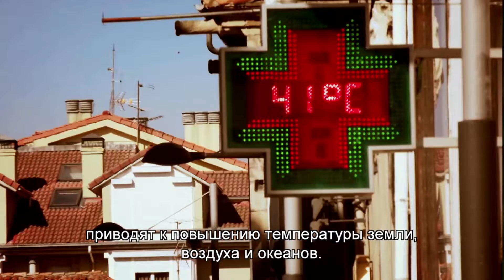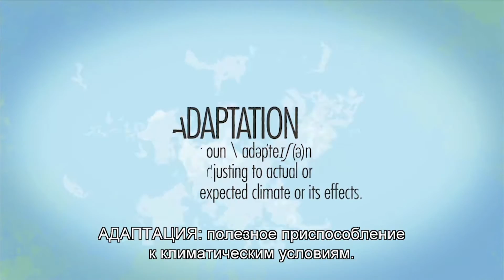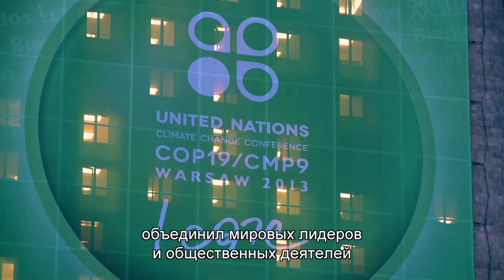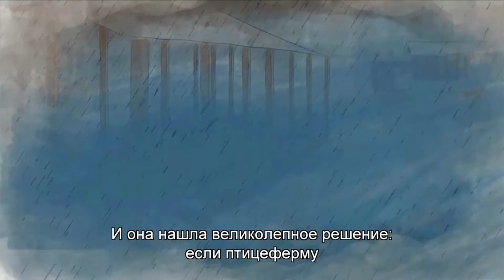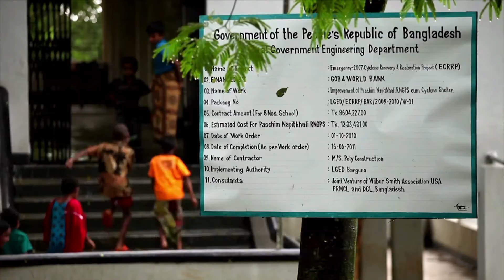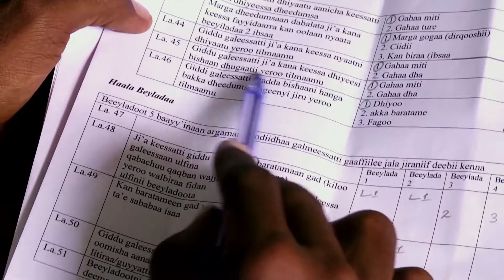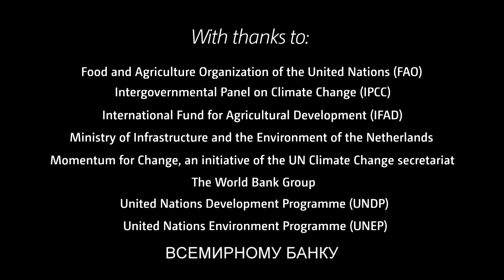Документальный фильм "Адаптация к изменению климата"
Похоже, что остановить изменение климата вряд ли удастся. Мировые лидеры договорились удержать повышение средней температуры  на уровне 2 градусов Цельсия, но многие ученые считают эту задачу нереальной и говорят о возможном потеплении на 4 градуса. Так что жители Земли должны уже сейчас адаптироваться к неизбежным климатическим изменениям и их последствиям. Как это сделать? Об этом - видеофрагмент, подготовленный в Секретариате Конвенции по изменению клиимата.